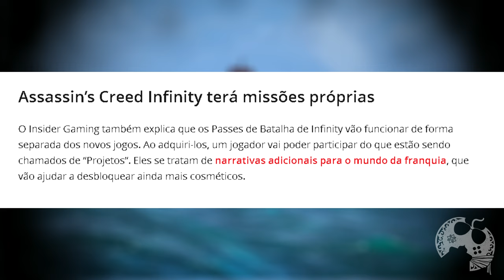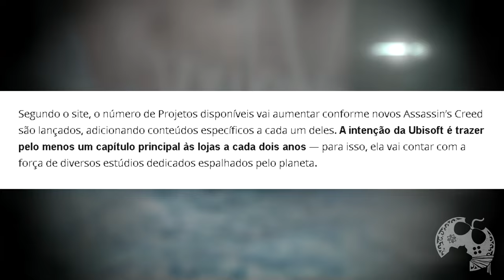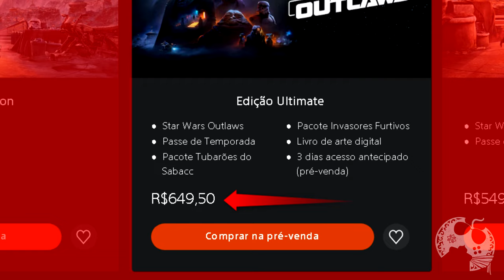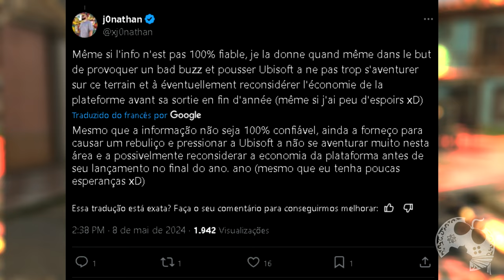É POR ISSO que MUITA GENTE teme Assassin's Creed INFINITY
Após termos feito um vídeo mostrando os possíveis benefícios que Assassin's Creed Infinity possa trazer para a franquia, obviamente seria justo mostrarmos o outro lado da moeda. Ou seja, quais são os motivos pelos quais muita gente TEME sua chegada. Aliás, muita coisa pode dar errado aqui, mediante o que a Ubisoft decidir.

Sobre Assassin's Creed Infinity

Assassin’s Creed Infinity, anunciado no final de 2022, está há algum tempo sem grandes novidades.
De uma forma bem simples, Infinity será o núcleo central da série, a partir do qual jogos como Red, Hexe e Invictus poderão ser iniciados. Trata-se de um serviço ao vivo, que deverá ser lançado em conjunto com o próximo grande game da saga, Red. Dentro dele, haverá diversas funcionalidades para manter os jogadores conectados.

Me Contate

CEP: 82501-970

Kallil Augusto

Hashtags